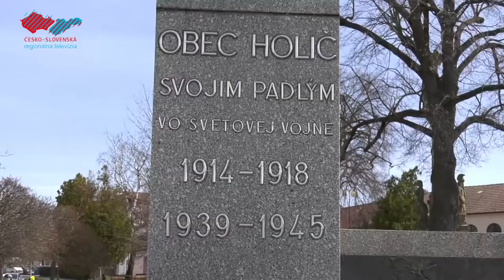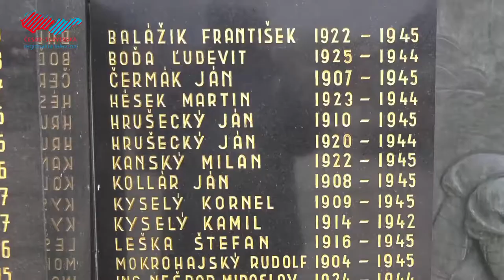Pripomenuli sme si oslobodenie nášho mesta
Pred 76 rokmi oslobodila sovietska armáda Holíč spod nacistickej okupácie. Pri tejto príležitosti sa bez účasti verejnosti uskutočnila pri Pomníku padlých na Námestí mieru pietna spomienka.